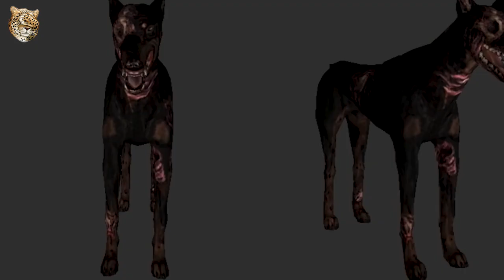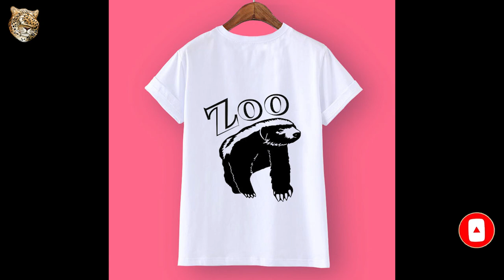КСОЛОИТЦКУИНТЛИ: Ацтекский проводник в потусторонний мир | Интересные факты про собак | Породы собак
Добро пожаловать на канал Zoo! Мы собираем большую видео Энциклопедию про ВСЕ виды Животных Планеты. Любите природу вместе с нами.

Сегодня мы отправляемся в Мексику, где по воле сверхъестественных сил появились «живые статуи» с непризносимым именем ( скажу один раз)— встречайте, ксолоитцкуинтли, (Шолоицкуи́нтли) (сокращённо Ксоло или Шоло, также Мексиканская голая собака, от аст. Xoloitzcuintli, Xoloitzcuintle, Xoloitzquintle, [ʃoːloːitsˈkʷintɬi]) — одна из древнейших пород мира (некоторые источники утверждают, что это самая древняя порода). Родиной этих собак является Мексика. Порода существует в двух разновидностях: голые собаки и собаки, покрытые шерстью. На своей родине они являются национальным достоянием.

Ксоло относят к числу самых таинственных пород. Её тысячелетнее существование окутано преданиями. Древние люди считали этих необычных животных проводниками в потусторонний мир и относились к ним с должным почётом. Согласно другой легенде, ксоло считались четверолапыми лекарями, способными забрать с собой болезнь за одну ночь. Хотя история упоминает и жестокие моменты, например, магических пёсиков регулярно приносили в жертву ацтекским богам, а иногда и вовсе употребляли их мясо в пищу.

Мексиканские голые собаки уникальны во всех отношениях. Назвать обычной эту собачку не поворачивается клавиатура. Их относят к числу счастливчиков, которые сформировали отдельную породу благодаря распространённой генетической мутации – отсутствию шёрстного покрова. В случае с ксолоитцкуинтли это отклонение закрепилось за целыми поколениями и стало отличительной чертой. Животные оказались более приспособленными к климату Мексики, чем их собратья. К тому же клещи, блохи и прочие паразиты не были заинтересованы в собаках без шерсти и редко докучали им болезненными укусами.